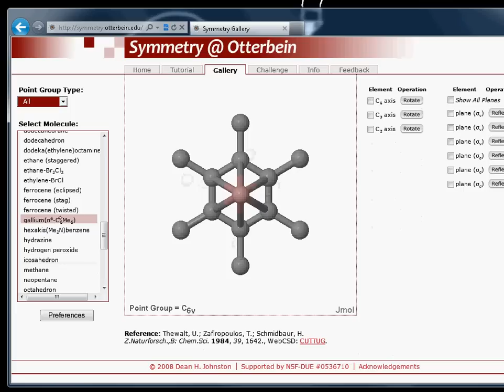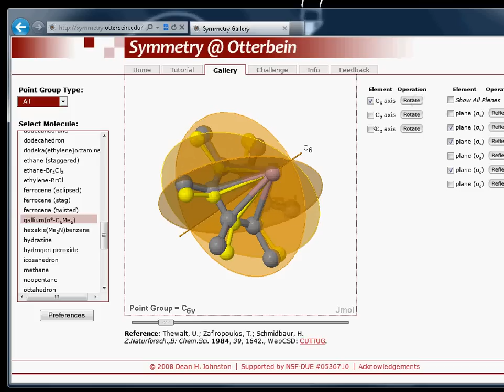Group Theory Part 3: Symmetry operations E, Inversion, and S (redo)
I go over E, I, and S operations using Ferrocene, Carbon Dioxide, Methane, and others as examples